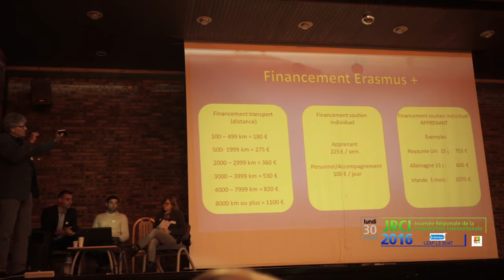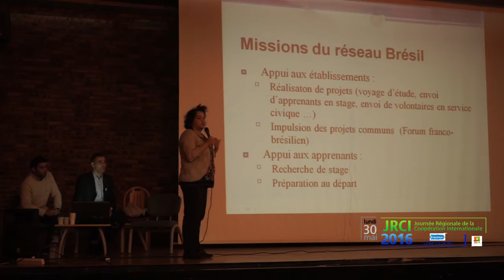Erasmus + Lycée agricole le Buat aux journées régionales de la coopération internationale IDF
Présentation du Projet Erasmus + du LEAP  le Buat à la Journée Régionale de la coopération internationale de la Région Île-de-France au Lycée agricole de Brie Comte Robert. Organisée par la Direction Régionale de l'Agriculture d'Île-de-France (Mr Florian ROBARDET D’ESTRAY)
Les Journées régionales de la coopération internationale (JRCI) sont les rassemblements de la communauté éducative de l'enseignement agricole autour de la mission de coopération internationale.
Les JRCI sont organisées en région ou en inter-régions et ont lieu dans des établissements volontaires, en collaboration avec la Direction générale de l'enseignement et de la recherche (DGER, Sous-direction de la recherche, de l'innovation et des coopérations internationales, Bureau des relations Européennes et de la coopération internationale de l’enseignement agricole - BRECI) et la DRAAF/DAAF (Direction régional de l’alimentation, de l’agriculture et de la forêt ; Direction de
l’alimentation, de l’agriculture et de la forêt)

Remise des  Europass Mobilité par la Cheffe du SRFD de la DRIAAF IDF et du représentant du Ministère de l'Agriculture (BRECI).

Projet de mobilité financé par le programme Erasmus+ pour les apprenants en animalerie et services aux personnes : Un document qui permet de consigner les savoirs et compétences acquis dans un autre pays européen.

PROGRAMME
9h30 Accueil et Café de bienvenue Hall d’accueil
Emargement des participants
Remise des badges et du programme
10h00 Ouverture de la JRCI Île-de-France 2016 Amphithéâtre
· Mot d’accueil du Proviseur : Mme Isabelle THUILLIER
· Intervention de la Cheffe du SRFD : Mme Naïda DRIF
· Présentation du programme de la journée
10h15 Présentation de la coopération internationale Amphithéâtre
Par M. Gerardo RUIZ
Adjoint au chef du bureau de la coopération internationale
· Présentation du BRECI et des animateurs de réseau
· Information relative aux journées nationales 2016
· Appel à candidatures au sein du réseau
10h30 Tables rondes Amphithéâtre
10h30 Mobilité et programmes européens
par M. Marc OBERHEIDEN
Coordinateur national des programmes européens
10h45 L’OFAJ : Office Franco-Allemand de la Jeunesse
par Mme Louise GUILLOT
Jeune Ambassadrice de l’OFAJ en région Ile-de-France
11h00 Pause
11h10 Le réseau Brésil
par Mme Fanny DE OLIVEIRA SANTOS
Animatrice du réseau géographique Brésil pour l’enseignement agricole
11h25 MoveAgri
par M. Thomas LESAGE
Animateur de la plateforme d’échanges et de témoignages MoveAgri
11h40 Témoignages de jeunes Amphithéâtre Association Res’Eau : action humanitaire au Congo par Jérémy DESSALINES ancien étudiant BTS GEMEAU à TECOMAH Stage en Gestion et Maîtrise de l’Eau au Congo Brazzaville, à Voungouta
Présentation de l’association RES’EAU Stages à l’étranger des BTS de St-Germain en Laye
Tiphaine BABULLE étudiant en BTS Aménagement Paysager : stage en Irlande
Anaïs BACROIX étudiant en BTS Horticulture : stage en Chine
Kevin RICHARD étudiant en BTS Aménagement Paysager : stage en Australie
avec la participation de Brigitte DUVERGT, responsable des stages
et de Philippe DOUEZY, enseignant en anglais

Stages à l’étranger des Terminale Pro du Lycée Le Buat
Géraldine BOTTA, Océane BUTEL , Célia DELCROS et Tatiana ROSA,  avec la participation de Stéphanie LENFANT, responsable de l’apprentissage Remise des EUROPASS Passeports Européens de Compétences
12h40 Photo Souvenir de l’ensemble des participants
12h45 Repas « Saveurs du Monde »
13h45 Café et moment d’échanges Hall d’accueil
14h00 Ateliers de l’après-midi Salle des commissions
et Salle des conseils !
Participation libre, déplacez vous d’un stand à l’autre à votre guise.
Stand du réseau Brésil Stand OFAJ (Allemagne)
Fanny DE OLIVEIRA SANTOS Louise GUILLOT
Aide à la recherche de stages Aide à la recherche de stages
Stand Programmes Européens Stand MoveAgri
Marc OBERHEIDEN Thomas LESAGE
Appui au montage de dossiers Témoignages vidéos, blogs, concours
16h30 Fin de la JRCI
Remerciements à tous les participants